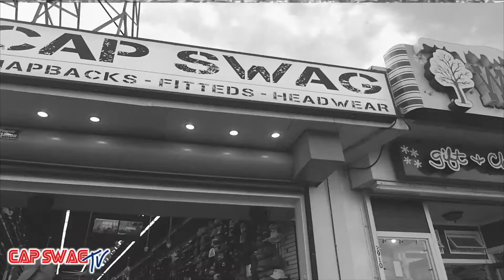Streetwear Start Up | Start a Clothing line | Start a hat brand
Embroidery, what is it?  Join us as we go into an in depth discussion about the different styles of embroidery and what goes into creating custom stitched products.

Cap Swag Was started 5 years ago over the years it has really developed, going from a collection of hat stores, that sold Fitted's, Snapbacks, and fashion forward headwear to custom headwear and apparel production. We currently Own and operate a custom facility in the Berlin mart located in Berlin, NJ, which specializes in
Custom Foam Embroidery | Logo Design and digitizing
Custom made to order Direct to garment ( DTG ) T Shirt Printing.
Made to order Products like Phone Cases, through our sublimation technologies.

Our knowledge of building a successful retail brand and dealing with some of the biggest sports and streetwear brands in the market, combined with our ability to create products on the demand Cap swag is uniquely positioned in the Philadelphia area to help you build your brand and position you to succeed.

Cap Swag | Wildwood Boardwalk
2912 Boardwalk

Cap Swag | Ocean City Boardwalk
1154 Boardwalk

Questions ? Interested in chopping it up? Get at us Below!
Google Maps - goo.gl/LhNtdi
Email Mailing list - goo.gl/75BJY